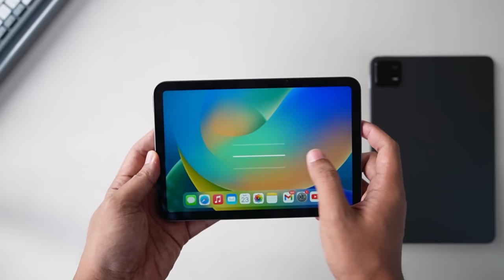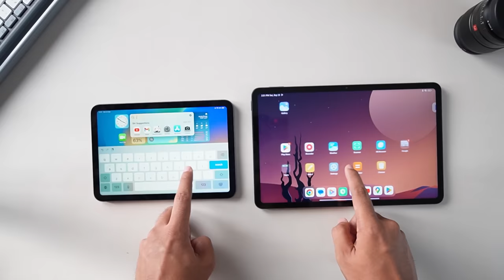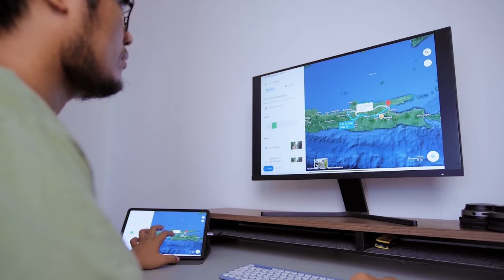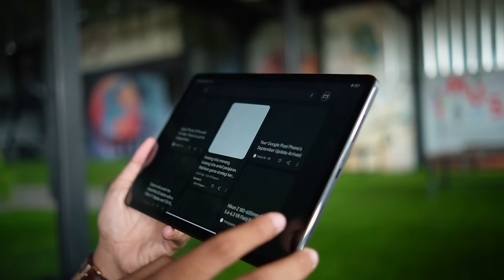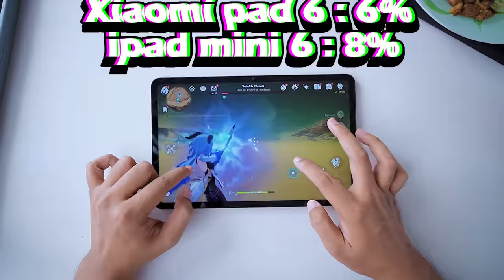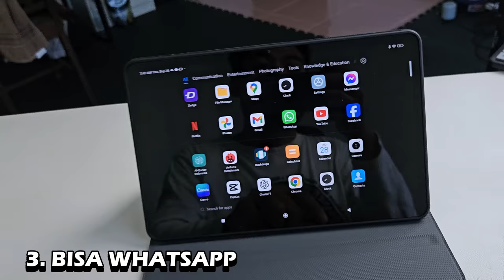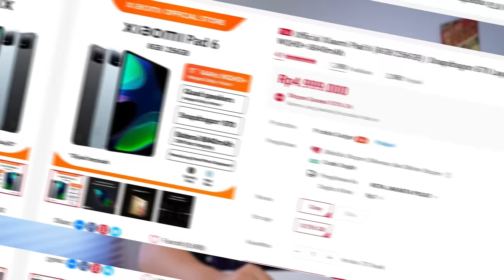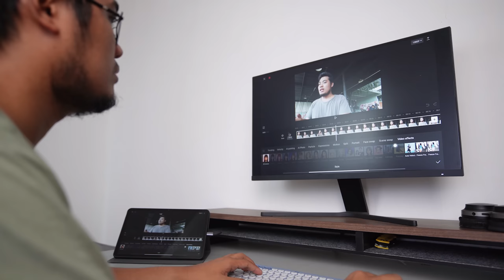WORTH IT : Alasan Saya Pindah dari IPAD mini 6 Ke Xiaomi Pad 6 !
Link Pembelian